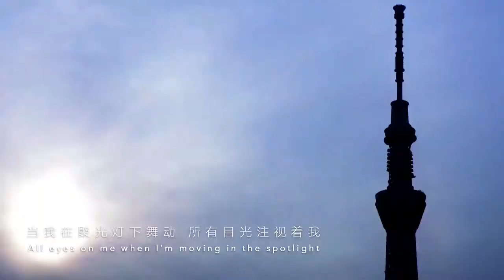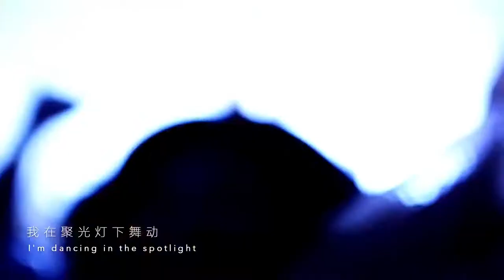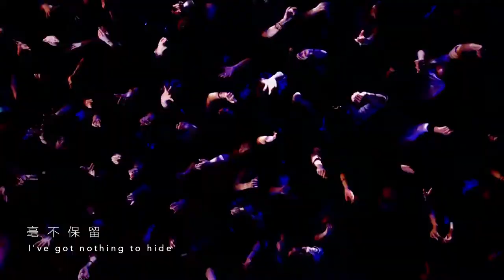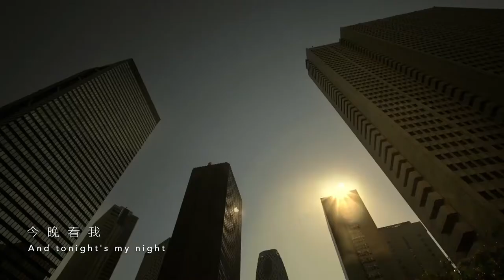namie amuro~In The Spotlight（精选）高清车载mv下载（最佳版本）HD 1080